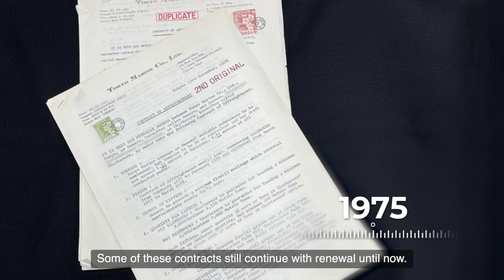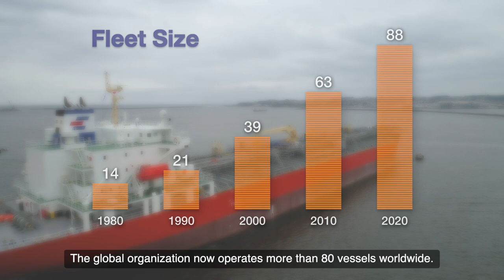MOL Chemical Tankers 50th Anniversary Video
On July 17, 2022, MOL Chemical Tankers Pte. Ltd.(MOLCT) , a MOL group company, celebrated its 50th anniversary.
In the 50 years since its founding, MOLCT has continued to take on challenges and innovate, and has grown to become one of the world's top operators of parcel chemical tankers.
At present, in addition to its mainstay chemical tanker business, MOLCT is working to enter new business fields such as tank container business and tank terminal business.

MOL Chemical Tankers Pte. Ltd.

Please check our relating Press Releases for more information.